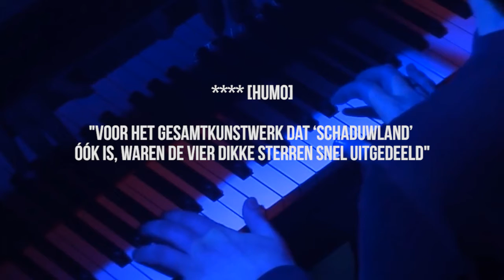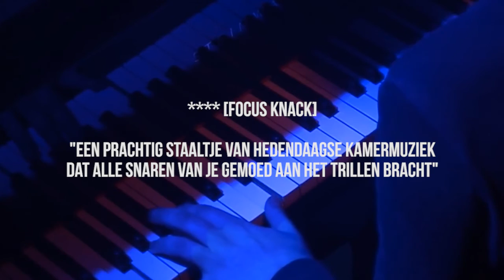Jan Swerts - vr 1/11/2017 in MUZE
Jan Swerts [°1977] is een Belgische pianist en componist. In het dagelijkse leven is hij leraar. Daarnaast is hij al enkele albums lang één van de Belgische muzikanten waar we het allergrootste respect voor hebben. Zo was er zijn debuutalbum ‘Weg’, een naar verstillende muziek vertaalde wandeling langs belangrijke plaatsen van zijn jeugd en iets later ‘Anatomie van de melancholie’, een eerbetoon aan zijn artistieke helden.

Jan Swerts leidt aan het Syndroom van Asperger waardoor hij bijzonder gevoelig is voor drukte, chaos en storende geluiden. Zijn aandoening, persoonlijke en familiale problemen vormden de basis voor het album ‘Schaduwland’, genoemd naar een nummer van Joni Mitchell. Voor het gesamtkunstwerk dat ‘Schaduwland’ óók is, waren de vier dikke sterren [Humo] snel uitgedeeld. De schilderijen die bij de plaat horen, lijken dit verhaal te vertellen: de man die van zombiefilms houdt - Swerts is een liefhebber - is zelf een zombie geworden. Zijn intieme, minimalistische muziek is duidelijk geïnspireerd op Philip Glass, Wim Mertens en George Winston. Eindelijk live in MUZE met strijkkwartet, percussie en elektronica.